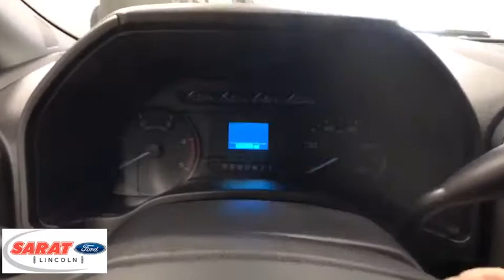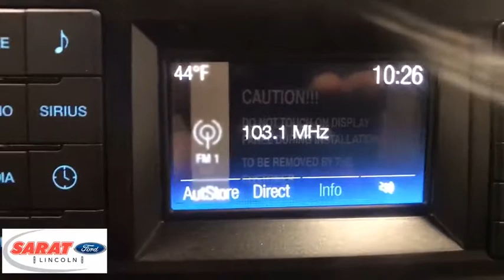2019 Ford Super Duty F-350 SRW Westfield, Holyoke, West Springfield, Suffield, Agawam, MA Y1413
2019 Ford Super Duty F-350 SRW available in Agawam, Massachusetts at Sarat Ford Lincoln. Servicing the Westfield, Holyoke, West Springfield, Suffield, MA area.
2019 Ford Super Duty F-350 SRW XL - Stock#: Y1413 - VIN#: 1FT8X3BTXKEG28712

This 2019 Ford Super Duty F-350 SRW XL 4WD SuperCab 6.75' Box is proudly offered by Sarat Ford Lincoln Where do you want to go today? With 4WD, you can choose to drive virtually anywhere and on terrain 2WD vehicles can't handle. You can finally stop searching... You've found the one you've been looking for. The 2019 Ford exterior is finished in a breathtaking Race Red, while being complemented by such a gorgeous Medium Earth Gray interior. This color combination is stunning and absolutely beautiful! The look is unmistakably Ford, the smooth contours and cutting-edge technology of this Ford Super Duty F-350 SRW XL 4WD SuperCab 6.75' Box will definitely turn heads. Sarat Ford Lincoln Where Customers Become Friends since 1929
Radio: AM/FM Stereo -inc: digital clock and 4 speakers,Fixed Antenna,1 LCD Monitor In The Front,Variable Intermittent Wipers,Black Side Windows Trim and Black Front Windshield Trim,Clearcoat Paint,Reverse Opening Rear Doors,Fixed Rear Window,Regular Box Style,Fully Automatic Aero-Composite Halogen Daytime Running Lights Preference Setting Headlamps w/Delay-Off,Black Grille,Tailgate Rear Cargo Access,Tires: LT245/75Rx17E BSW A/S (4),Manual Tailgate/Rear Door Lock,Black Door Handles,Steel Spare Wheel,Front License Plate Bracket,Wheels: 17 Argent Painted Steel -inc: painted hub covers/center ornaments,Aluminum Panels,Manual Extendable Trailer Style Mirrors,Black Manual Side Mirrors w/Manual Folding,Black Front Bumper w/Black Rub Strip/Fascia Accent and 2 Tow Hooks,Light Tinted Glass,Black Rear Step Bumper,Full-Size Spare Tire Stored Underbody w/Crankdown,Cargo Lamp w/High Mount Stop Light,Fixed Rear Windows,Passenger Visor Vanity Mirror,Day-Night Rearview Mirror,Illuminated Locking Glove Box,Rear Cupholder,4-Way Passenger Seat -inc: Manual Recline and Fore/Aft Movement,HD Vinyl 40/20/40 Split Bench Seat -inc: center armrest, cupholder, storage and driver's side manual lumbar,4-Way Driver Seat -inc: Manual Recline and Fore/Aft Movement,Air Filtration,Full Cloth Headliner,Trip Computer,Manual Air Conditioning,Gauges -inc: Speedometer, Odometer, Oil Pressure, Engine Coolant Temp, Tachometer, Transmission Fluid Temp, Engine Hour Meter, Trip Odometer and Trip Computer,Fade-To-Off Interior Lighting,Analog Display,Systems Monitor,Instrument Panel Covered Bin and Dashboard Storage,Underhood And Pickup Cargo Box Lights,Full Vinyl/Rubber Floor Covering,Securilock Anti-Theft Ignition (pats) Engine Immobilizer,Urethane Gear Shift Knob,Outside Temp Gauge,2 12V DC Power Outlets,Full Overhead Console w/Storage and 2 12V DC Power Outlets,HVAC -inc: Underseat Ducts,Manual Tilt/Telescoping Steering Column,Manual Adjustable Front Head Restraints and Manual Adjustable Rear Head Restraints,Interior Trim -inc: Chrome Interior Accents,Manual 1st Row Windows,Front Map Lights,60-40 Folding Split-Bench Front Facing Fold-Up Cushion Rear Seat,Front Suspension w/Coil Springs,Hydraulic Power-Assist Steering,Single Stainless Steel Exhaust,34 Gal. Fuel Tank,50-State Emissions System,72-Amp/Hr 650CCA Maintenance-Free Battery w/Run Down Protection,Front Anti-Roll Bar,4-Wheel Disc Brakes w/4-Wheel ABS, Front And Rear Vented Discs, Brake Assist and Hill Hold Control,3800lbs. Maximum Payload,Electronic Transfer Case,Transmission w/Oil Cooler,Class V Towing Equipment -inc: Hitch and Trailer Sway Control,Part-Time Four-Wheel Drive,Trailer Wiring Harness,Transmission: TorqShift 6-Speed Automatic (6R140) -inc: SelectShift,3.73 Axle Ratio,Engine: 6.2L 2-Valve SOHC EFI NA V8 Flex-Fuel -inc: Flex-Fuel badge on fleet orders only,157 Amp Alternator,Leaf Rear Suspension w/Leaf Springs,HD Shock Absorbers,Firm Suspension,Auto Locking Hubs,GVWR: 10,400 lb Payload Package,Dual Stage Driver And Passenger Seat-Mounted Side Airbags,Safety Canopy System Curtain 1st And 2nd Row Airbags,Dual Stage Driver And Passenger Front Airbags w/Passenger Off Switch,Side Impact Beams,Tire Specific Low Tire Pressure Warning,Mykey System -inc: Top Speed Limiter, Audio Volume Limiter, Early Low Fuel Warning, Programmable Sound Chimes and Beltminder w/Audio Mute,Electronic Stability Control (ESC) And Roll Stability Control (RSC),ABS And Driveline Traction Control,Outboard Front Lap And Shoulder Safety Belts -inc: Rear Center 3 Point and Height Adjusters,Back-Up Camera